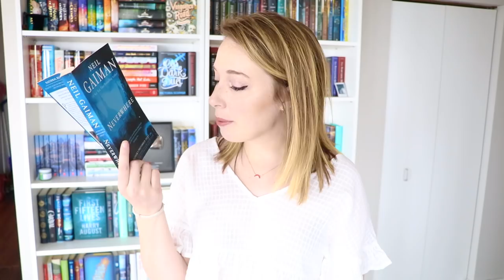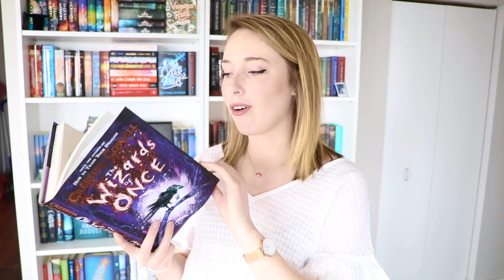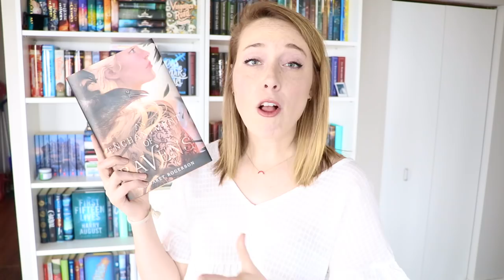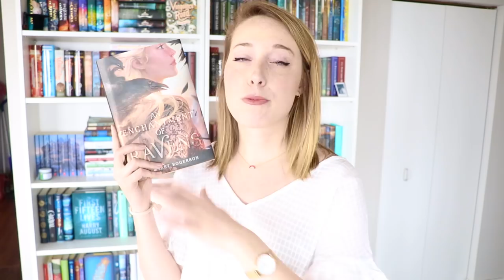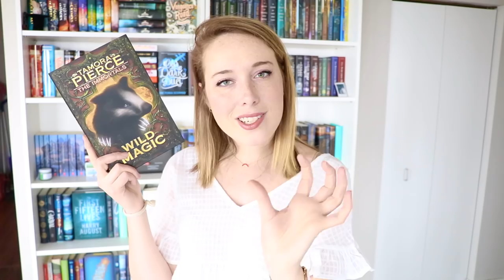Must Read Spring Book Recommendations!!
The top books to read this spring!!

The books:
The Wicked Deep
Neverwhere
NeverMoor
An Enchantment of Ravens
The Wizards of Once
Wild Magic